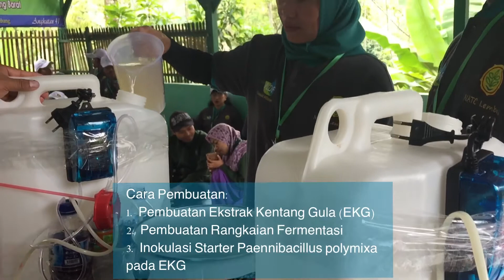Paennibacillus Polymixa, Pengendali Penyakit Tanaman secara Organik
BBPP Lembang bekerjasama dengan Taiwan Technical Mission, menyelenggarakan Pelatihan Teknis Agribisnis Sayuran dengan Onsite Training Model, sebanyak 60 angkatan dalam kurun waktu tahun 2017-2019.

Angkatan 41 dilaksanakan di Desa Gunung Masigit, Cipatat, Kabupaten Bandung Barat.